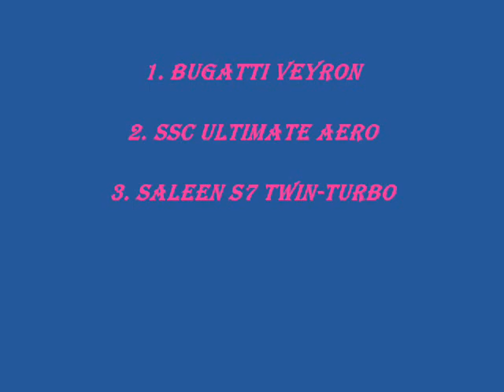TOP 5 LATEST SUPER SPORT CAR IN 2011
TOP 5 LATEST SUPER CAR IN 2011 have been choose in one research around the world. That woould be!!!
1. Bugatti Veyron
2. SSC Ultimate Aero
3. Saleen S7 Twin-Turbo
4. Koenigsegg CCX
5. McLaren F1

This is the fastest, smart, and higher technology car that is been develop for year of 2011. Do you think you can afford it? Now that is the big question that keep spinning my head, now I like most of the people it feel great to watch and at least you can touch it, right? As a solution, I think auto loan is the answer for your dream car. Now, it sound like crap but it  the fact.

Here the deal, go to this website and read the review. Yeah dude, it awesome

Unrelated link but you should take a look too
counter depth french door refrigerator
How to Get Into Acting
How To Stop Panic Attacks